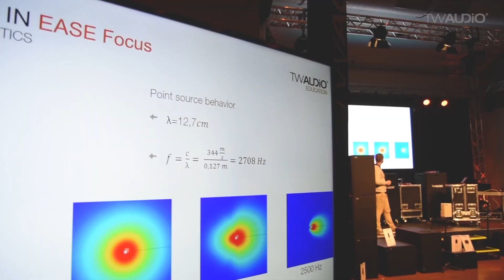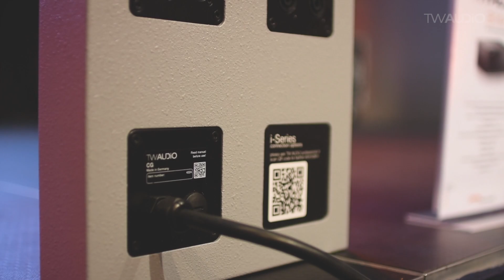The TW AUDiO Experience. DemoDay in Greece.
2 days of education, training and listening.